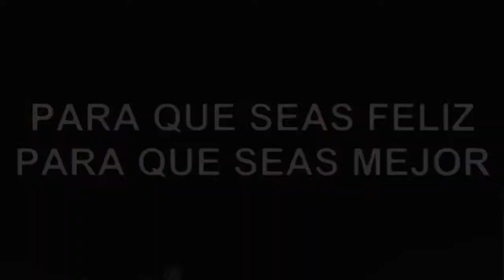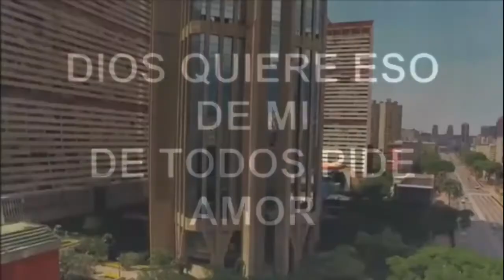🔵 JESUS ES MI PASTOR